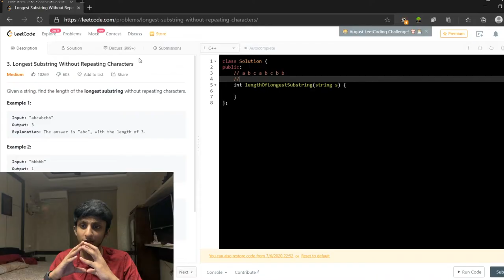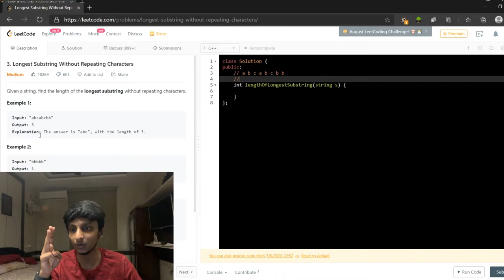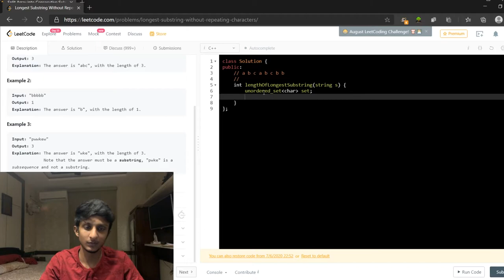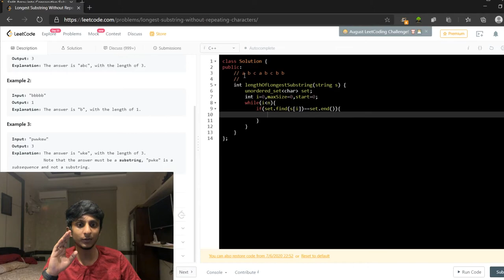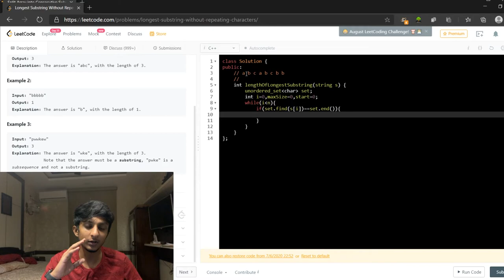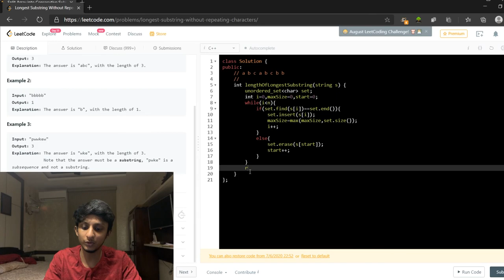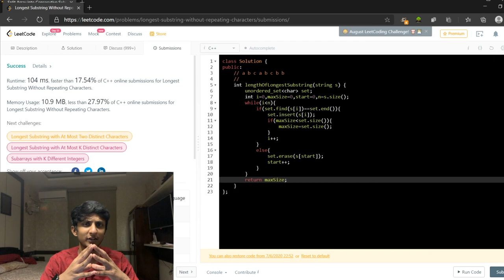Longest Substring Without Repeating Characters Tamil Tutorial C++ (LeetCode 3 Medium)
Hey Guys! I teach competitive coding questions in Tamil:)
Any suggestions welcome:)

Problem Description:
Given a string s, find the length of the longest substring without repeating characters.

Example 1:

Input: s = "abcabcbb"
Output: 3
Explanation: The answer is "abc", with the length of 3.
Example 2:

Input: s = "bbbbb"
Output: 1
Explanation: The answer is "b", with the length of 1.
Example 3:

Input: s = "pwwkew"
Output: 3
Explanation: The answer is "wke", with the length of 3.
Notice that the answer must be a substring, "pwke" is a subsequence and not a substring.
Example 4:

Input: s = ""
Output: 0